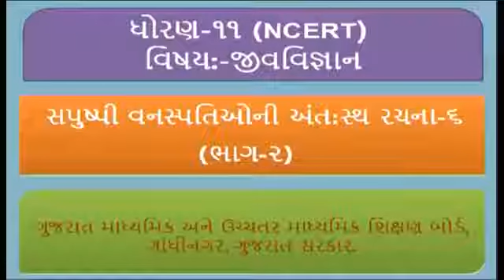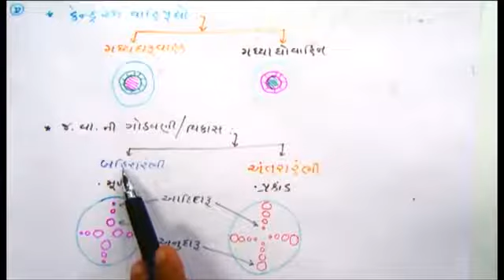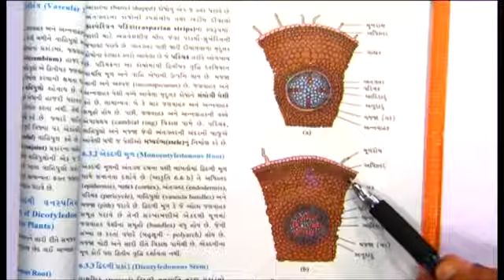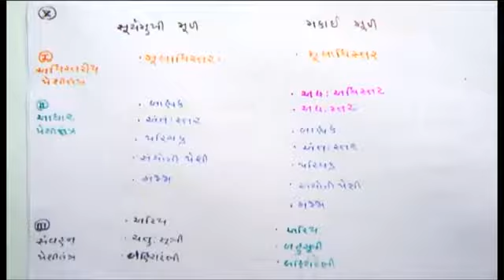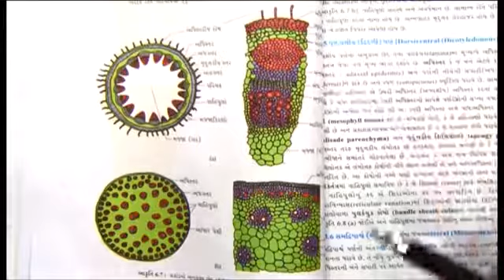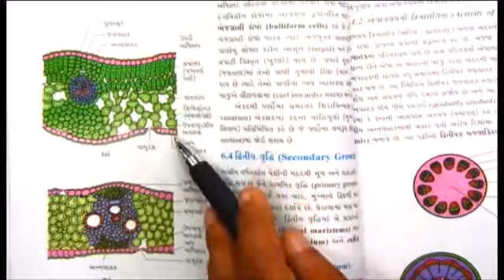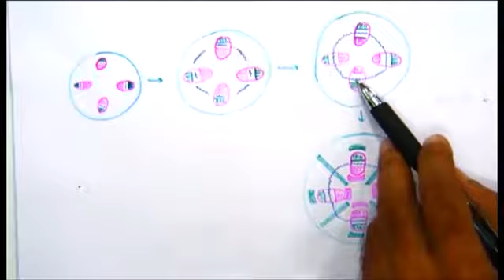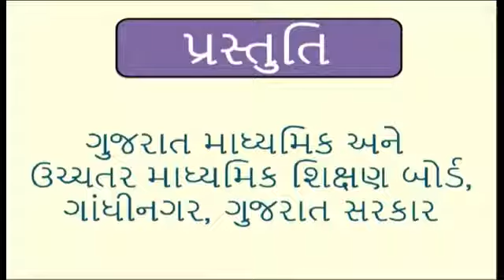STD. 11 Science Biology Unit-6 (Bhag-2)